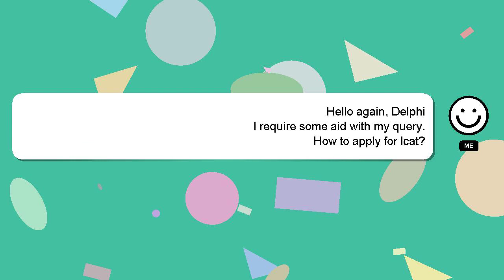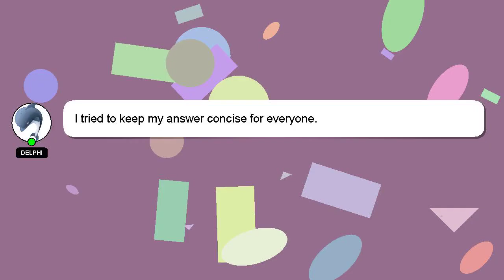How to apply for lcat?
An introduction to myself in a few words, Hi there, I go by the name of Delphi. I can provide you with assistance to help you answer your questions. - How to apply for lcat?

A 'heart' from me is a way of showing appreciation for your answer.

*2 What we are experimenting :*